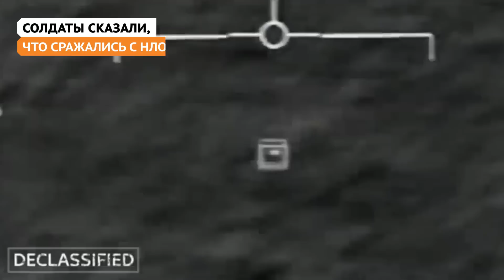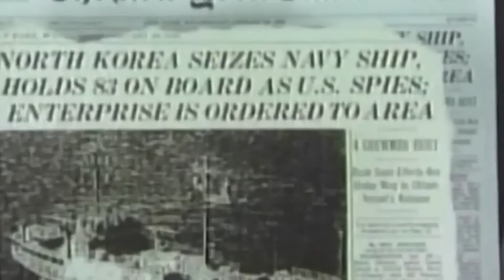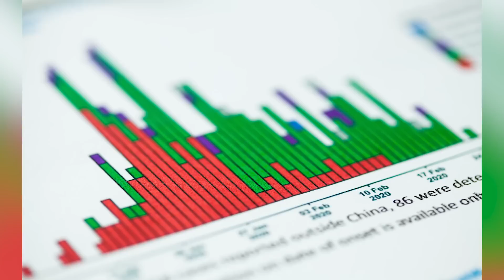Странные вещи о корейской войне, которые мало кто знает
Корейская война немного забыта потому, что была зажатую между Второй мировой и войной во Вьетнаме. Но смертоносный конфликт Холодной войны был чрезвычайно важен, а так же полон множества весьма странных происшествий. Вот некоторые из самых странных событий, имевших место быть во время Корейской войны.

Из всех главных игроков в забытой войне Дональд Николс был тем, кого Америка изо всех сил пыталась забыть. Его способности к языкам и полное отсутствие совести помогли ему завоевать расположение южнокорейского президента Ли Сын Мана.

Холодный и расчетливый Николс сделал себя незаменимым для вооруженных сил США и Южной Кореи во время войны.

Благодаря перебежчику из Северной Кореи, у которого были украденные военные кодовые книги, Николс располагал средствами для расшифровки сообщений врага и мог мешать их операциям. Но вместо того, чтобы поделиться этой важной информацией со спецслужбами, он сформировал собственную группу взломщиков кодов, сделав себя крайне важным для США и Южной Кореи человеком. Из-за того, насколько он был важен, Николс буквально избежал наказания за убийства. Когда подчиненные не соглашались с ним, он выталкивал их из самолетов и лодок. У него даже была перестрелка со своими агентами. Но после войны армия США настолько устала от Николса, что на него надели смирительную рубашку и подвергали электрошоковой терапии несколько месяцев.

Шпион-экстрасенс решил исход войны | 0:00
Конфетки спасли положение | 1:21
Солдаты сказали, что сражались с НЛО | 2:34
Война корейского флага | 3:33
Дерево почти спровоцировало вторую войну | 4:27
Солдат, вынужденный сниматься в кино | 5:34
Северная Корея похитила тысячи | 6:48
Неловкие извинения Америки | 7:55
США пригрозили применить ядерное оружие | 9:11
Чрезмерное количество погибших | 10:19
Воображаемый король стал ключом к миру |11:08